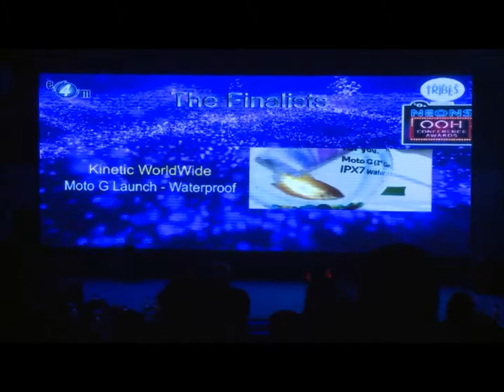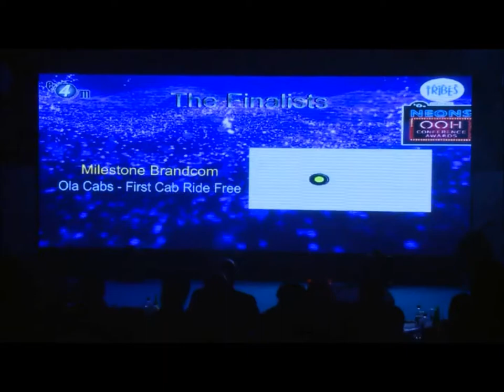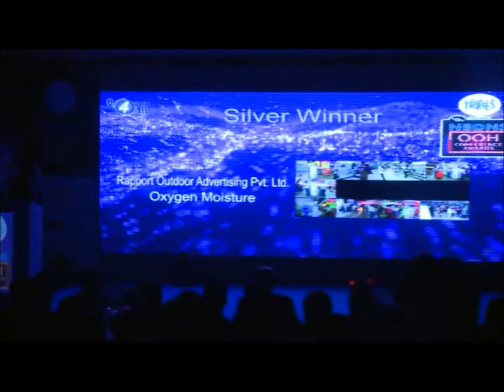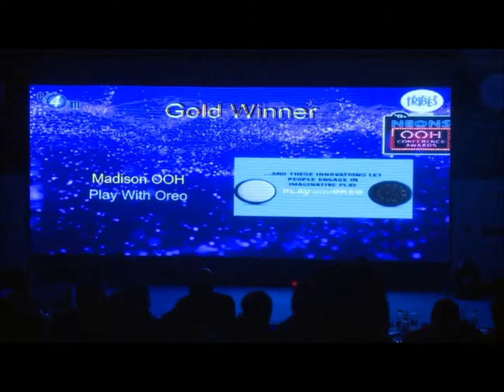OOH2016 - Innovative Use of Existing Medium